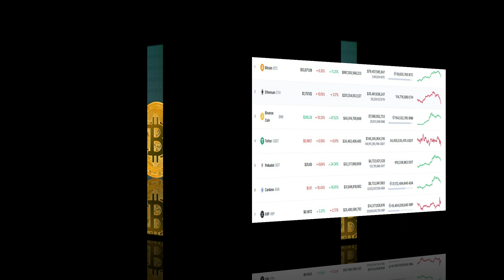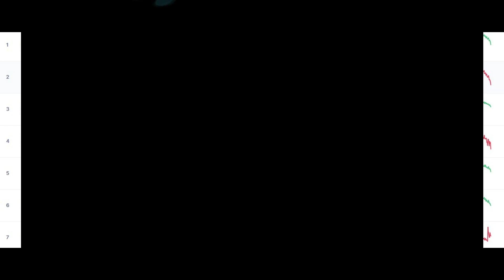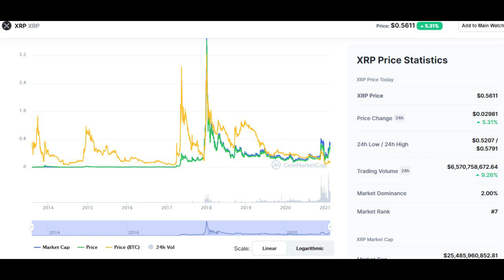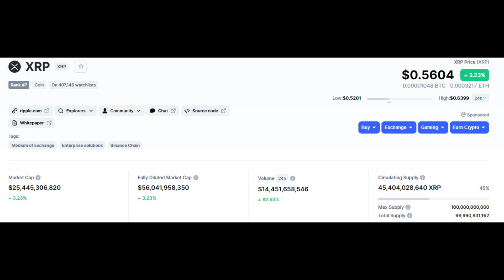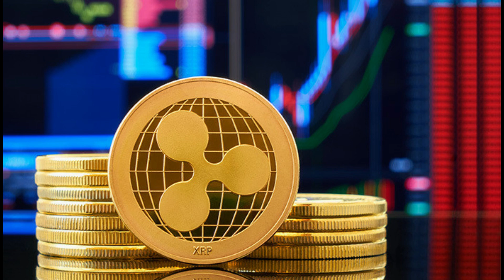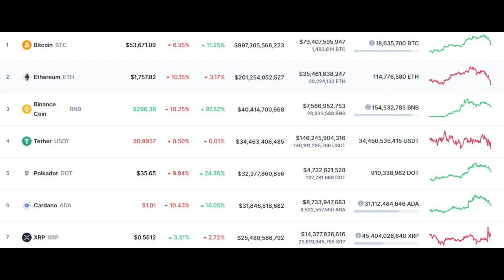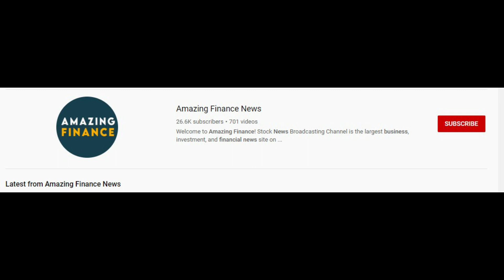MASSIVE RIPPLE XRP NEWS TODAY \ CRYPTOCUREENCY IS NOW BIGGER THAN GOOGLE! SEC XRP LAWSUIT NEWS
Ripple XRP Today and Massive Ripple XRP NEWS, and XRP Price Predictions, a discussion on 2020 XRP Wall Street Prediction $1,000 XRP!! and on the latest Ripple XRP Price news,  we look at Why I'm Buying RIPPLE XRP NOW, and the cryptocurrency world, now, has more market cap than Google's parent company Alphabet. The global crypto market cap is $1.6 Trillion Dollars.

Reference and XRP Thanks To u.today/xrpnews